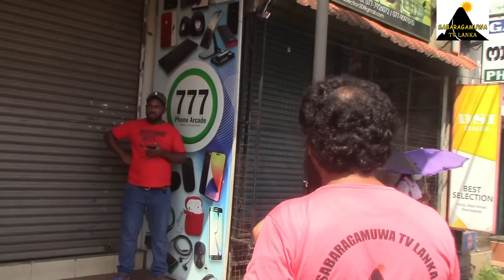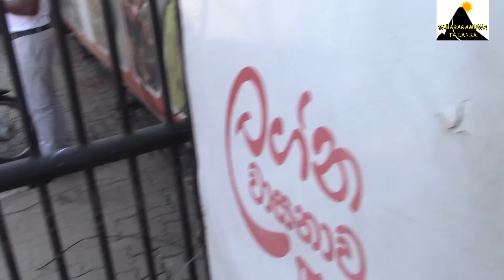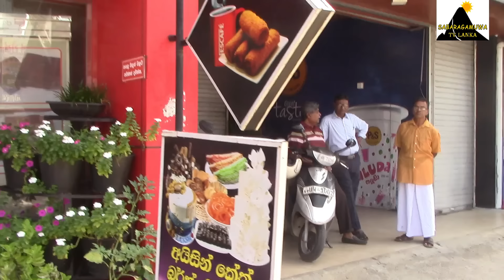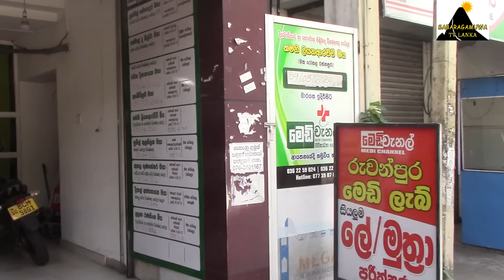මේන්න ඇහැලියගොඩ චන්ද සම්ක්ෂණ ප්‍රතිඵල/ sabaragamuwa tv lanka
මේන්න ඇහැලියගොඩ චන්ද සම්ක්ෂණ ප්‍රතිඵල/ sabaragamuwa tv lankasabaragamuwa tv lanka
අද ලංකාවේදේශපාලනය වෙනස් මඟකට ගමන්කරවිමට ජාතික ජනබලවේගයට හැකිව ලැබි තිබේනවා. මෙතෙක් පැවති තට්ටුමාරු ක්‍රමය වෙනුවට නව මගක් ගනිමින් දේශපාලිකේ වෙනස ඇතිවේමින්  වශයෙන් වෙනස්ම ගමනක් යාමට ඔවුන්ට හැකියාව ලැබි තිබේනවා රට පුරා මෙවැනි වෙනස් ඇති විතිබේද යන්න පරික්ෂා කිරිමේ අරමුනින් මේම සමික්ෂණය සිදු කිරිම සිදුවේනවා අද වන විට ජාති ජන බලවේගය සමග  සමගි බලවේ් සොයා බැලිමක් ලෙස මේග පක්ෂය අතර තරගයක් ඇතිවේ යැයි සිතුවත් අප  කරන ලද  සමික්ෂණයට අනුව කඅමන කණ්ඩායමක් ජයගනිද යන  කතිකාවත  මේ තුලින් සොයා බලන ලදි